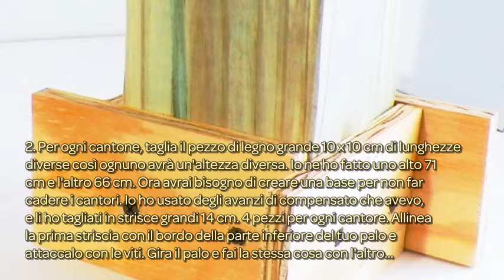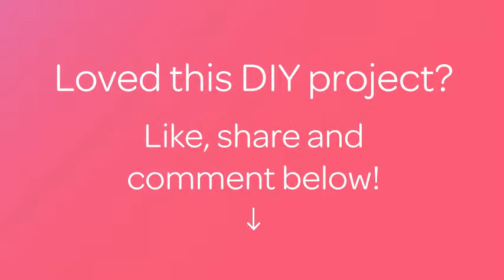Crea degli Adorabili Cantori di Natale Decorativi - Fai da Te Casa - Guidecentral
Informazioni su questo Fai da Te:
- Titolo: Crea degli Adorabili Cantori di Natale Decorativi

Occorrente:
- Pezzo di legno grande 10 x 10 cm
- Piccoli avanzi di legno per la base (i pezzi di compensato vanno bene)
- Pittura acrilica color carne, blu, verde, nero, bianco e violetto
- Pennelli e spugna
- Vernice trasparente
- Maglione, cappello e sciarpa per bambini. Puoi prenderli in un negozio a poco prezzo.
- Capelli per bambole
- Spartito musicale
- Filo metallico pesante
- Trapano
- Viti per legno
- Sparapunti
- Colla vinilica
- Colla